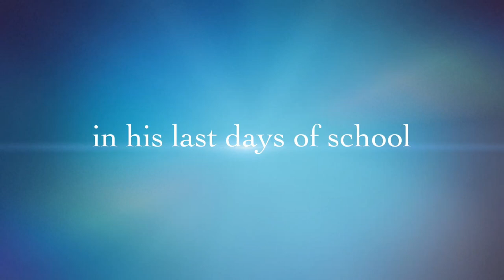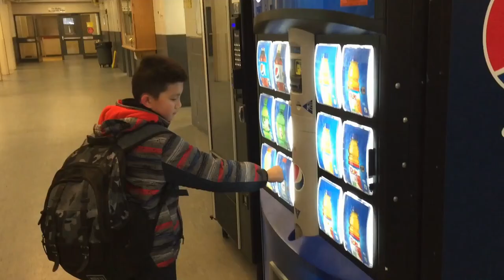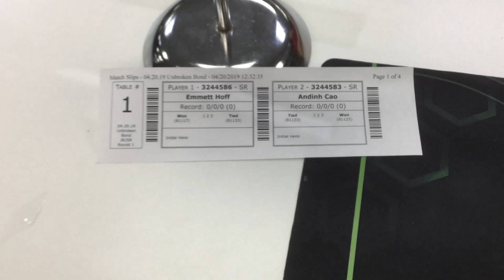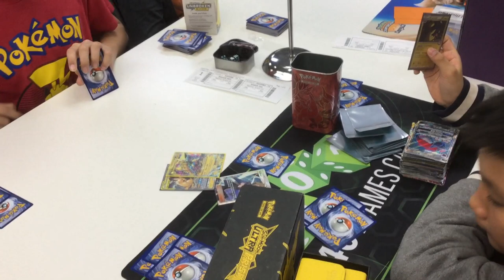Sun & Moon Unbroken Bonds Pre-Release - Pokemon Tournament 3.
Sun & Moon Unbroken Bonds Pre-Release  - Pokemon Tournament 3. Me and my friend, Ozgur went to 401 Games Downtown. We got the Build and Battle Kit and an extra 2 packs. Then we opened the Build and Battle kits and some people got rare cards but some didn't. The people that got rare cards yelled and screamed. Me and my friend also yelled because of the Buzzwole and Pheromosa Gx Full art, Blastoise Hyper Rare Gx, Beast Bringer Secret Rare and a Persian Gx. Then everyone built a 40 card deck in order to battle using the 23 card kit given in the Build and Battle kit. they needed the extra packs for the remaining 17 cards. I struggled from beginning but I completed my deck just in time. It was not a very strong battle deck though. After that we entered to the first round of the Sun & Moon Unbroken Bonds pokemon tournament. Friends Join us in a Magical time!